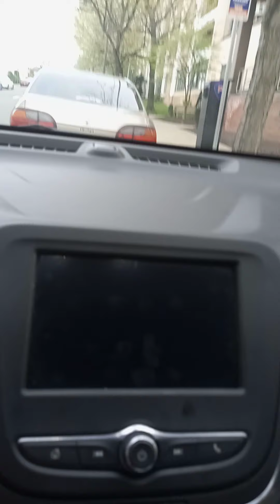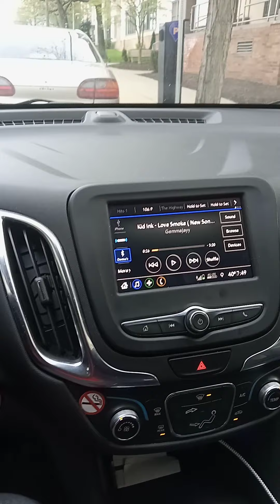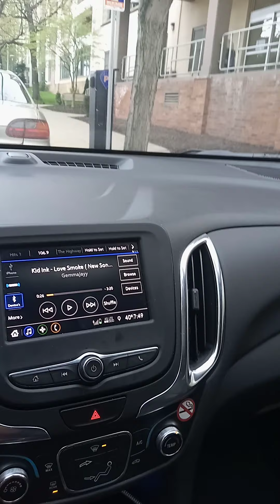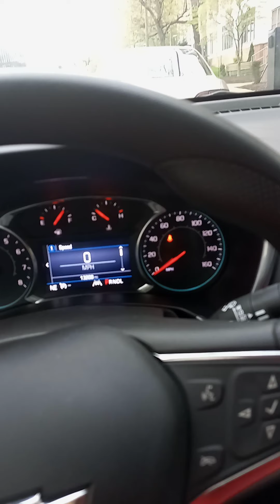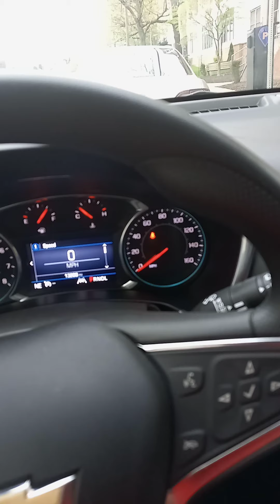Sorry Guys Forgot To Put Car Part In